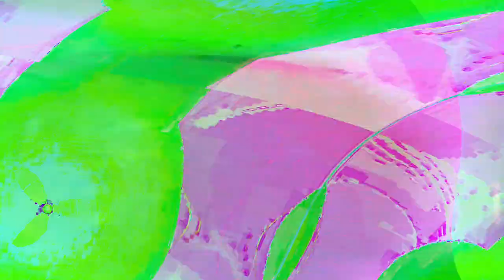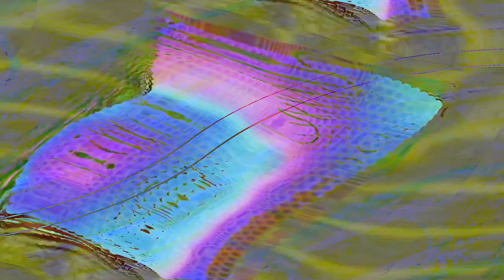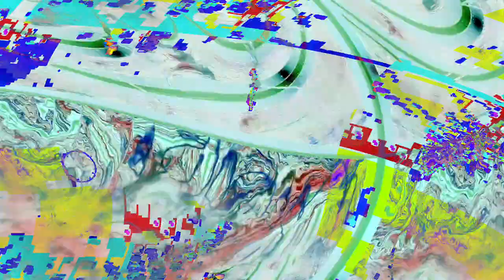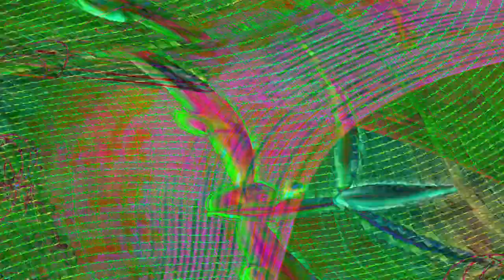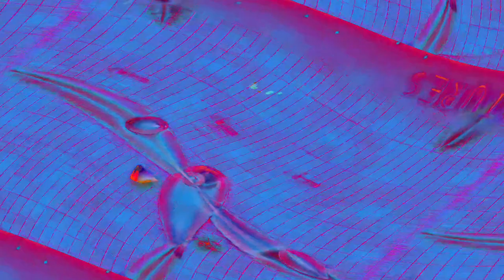[EPILEPSY WARNING] Movie 24 04 24 17h48m43s